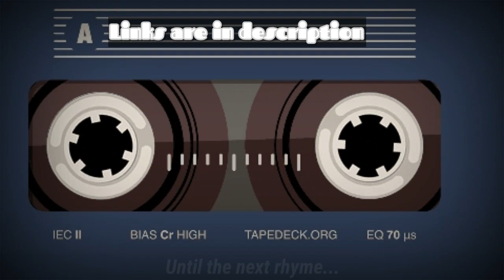E.s.d.o.t's Freestyle Friday: Friday joint-" Gotcha back"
E.s.d.o.t's Freestyle Friday: Friday joint-" Gotcha back" is another freestyle from your boy. Let me know what you think and let me know the deal. Let's go ahead and rep for the Zoo one time.